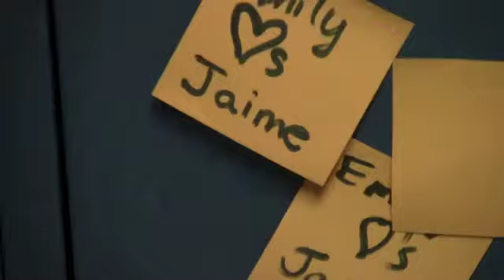All American Rejects- Dirty Little Secret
A music video to the song Dirty Little Secret By All American Rejects that our film Club threw together. Check it!